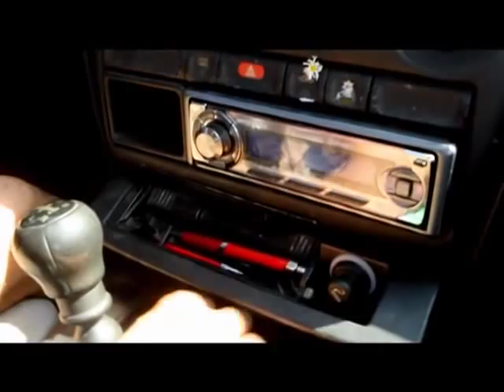infoRoznava.sk Vo voľnom čase opravuje mesto, blázon?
Video reportáž Jakuba Kratochvíla z časopisu .týždeň so súhlasom autora na portáli infoRoznava.sk